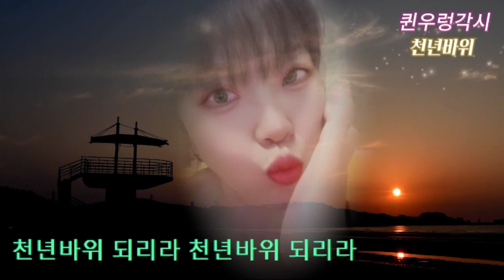천년바위🎼🎶🎼🎶🎼🎤🎤다른 얼굴 이라공 놀라지 마시길🤣🤣🤣